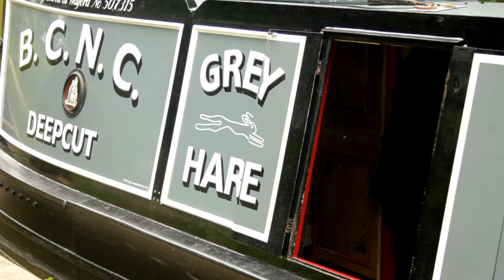The Old Grey Hare - Kennet and Avon Canal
The Old Grey Hare written and performed by Adey. The old grey hare is Peter on his narrow-boat Grey Hare. This film was made at Avoncliff aqueduct and The Cross Guns Pub on the K and A canal.

Join the K and A boaters for singing at the Cross Guns every Tuesday evening.

Film made by Ukulele Nipper - narrow-boat Arran